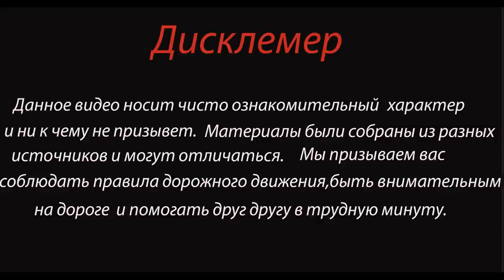Семья на Infinity залетела под фуру Дтп в Новоаннинском районе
Авария произошла в Новоаннинском районе сегодня, 25 декабря, в 10:30.

По предварительным данным, легковой автомобиль Infinity занесло на скользком участке дороги, иномарка выехала на встречную полосу, где врезалась в грузовик МАН. После первого удара произошло столкновение с легковыми автомобилями Toyota Camry, Volkswagen Polo и Lada Priora.

В результате 39-летняя женщина и ее 11-летняя дочь в Infinity скончались до приезда скорой помощи, водитель - отец и муж погибших пассажирок - находится в критическом состоянии. Еще четыре человека в других машинах получили травмы различной степени.